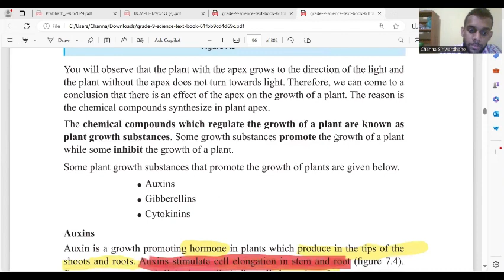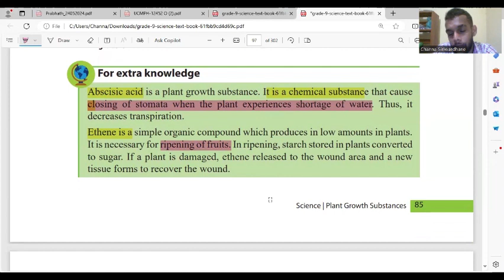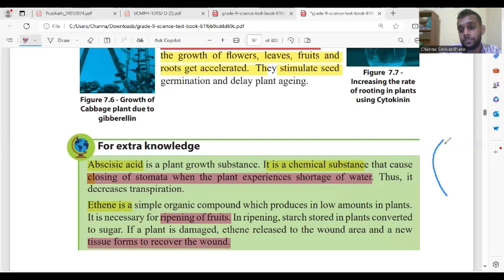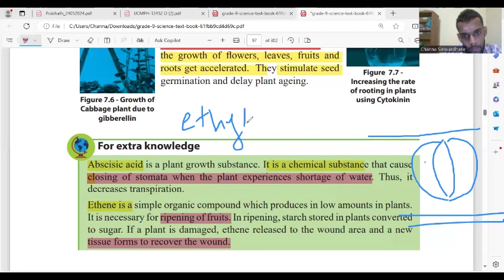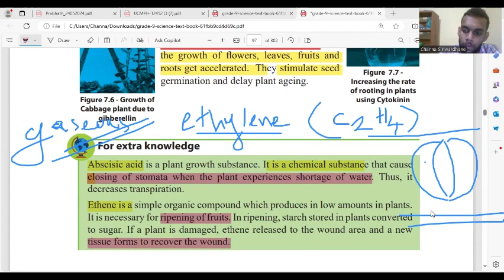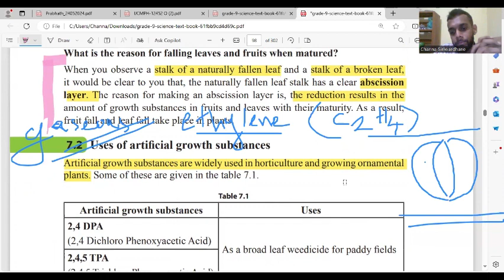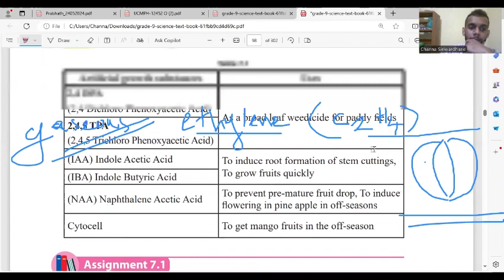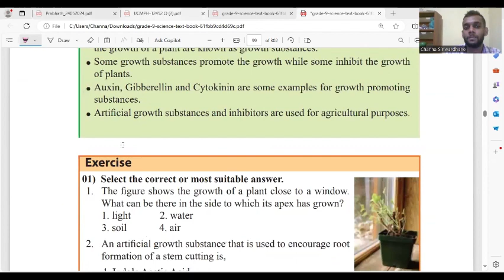Grade 09 - Science - 7th lesson (part 3)-Plant Growth Substances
Channa Siriwardhane & Nimali Liyanage